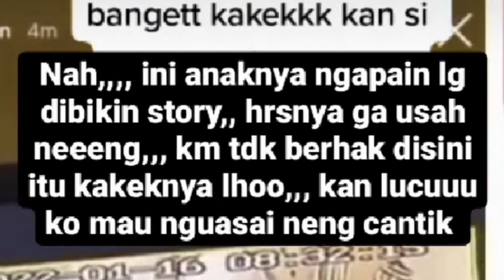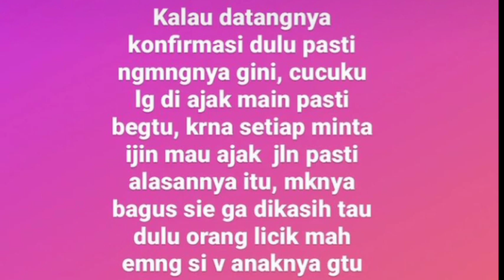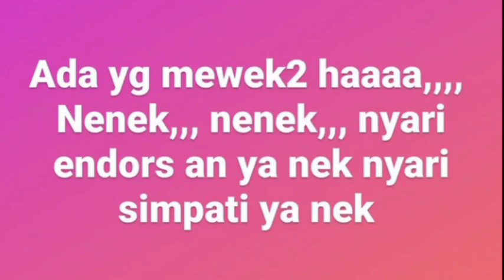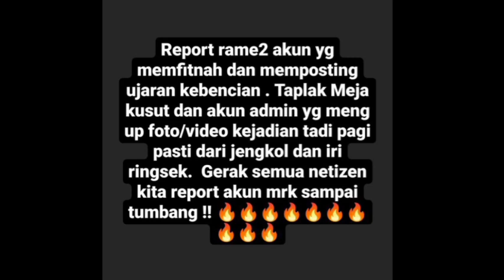KUBU DODDY MAU DIT0Nj0K SAMA EMMA WAROKA;SAHABAT VANESSA;VIDEO FUJI;GALA SKY;H FAISAL